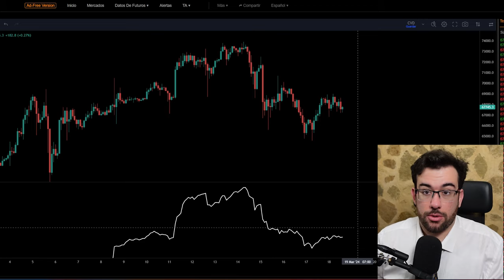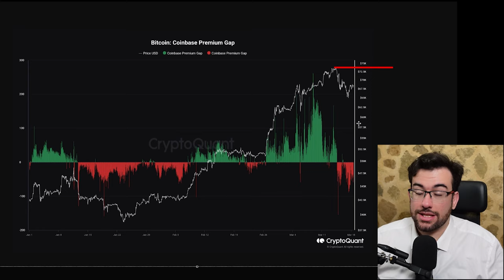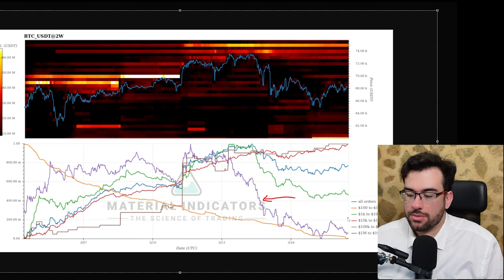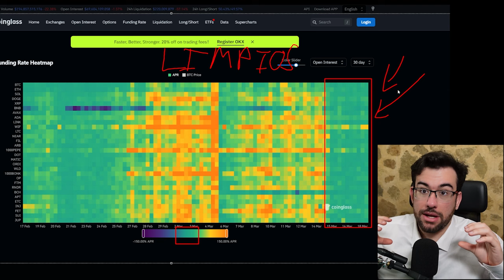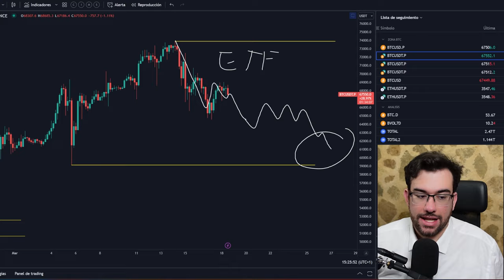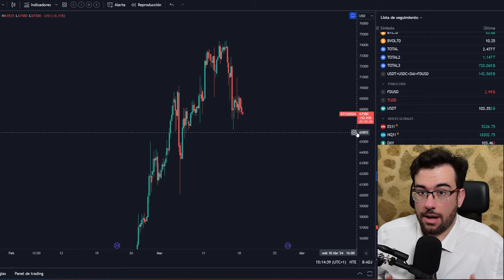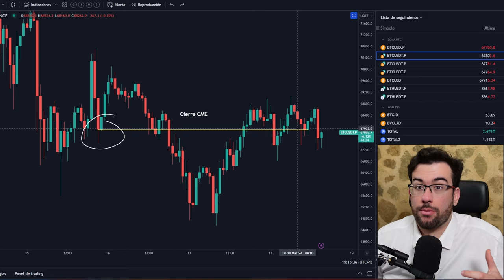¡CUIDADO! EXTRAÑA OLEADA DE VENTAS EN BITCOIN de EEUU - Analisis BTC y Noticias Cripto